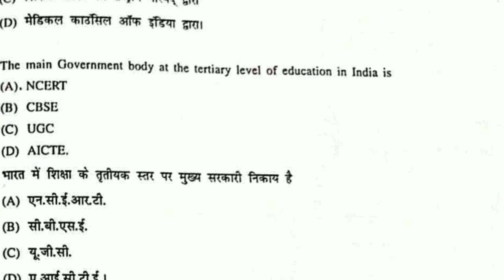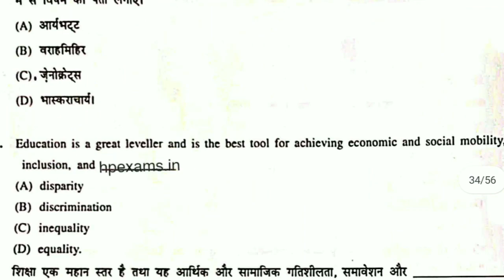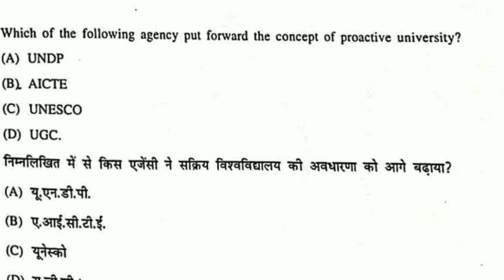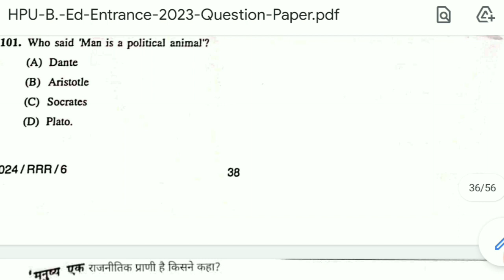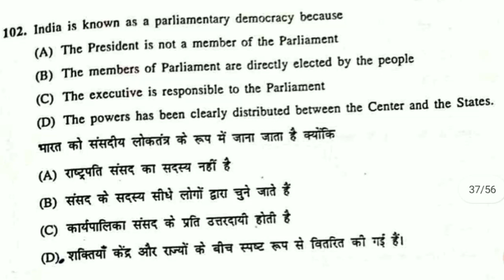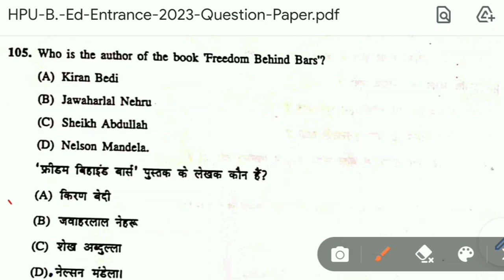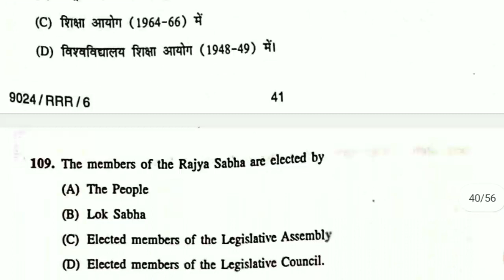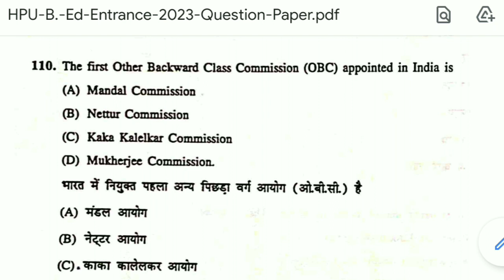HPU B.Ed Entrance 2023- Solved paper PART-2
join  Telegram for GK quiz & pdfs ⭐⭐